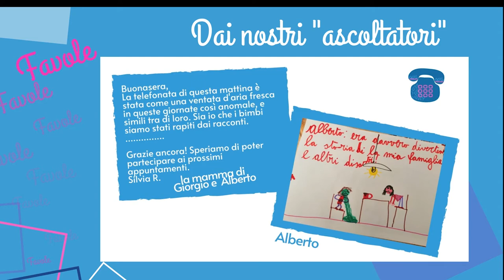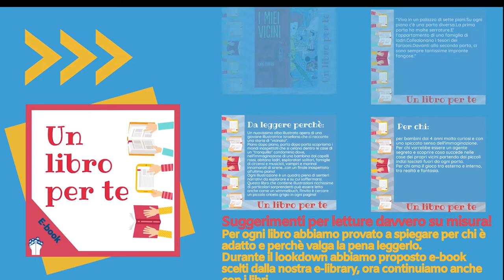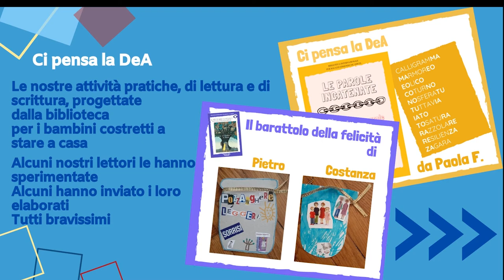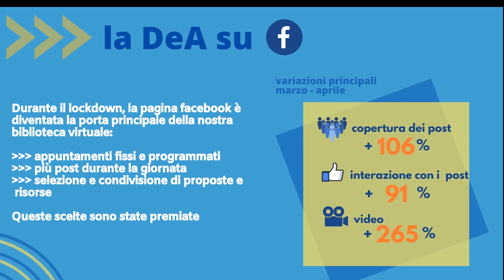bibliopride2020: Biblioteca Internazionale per ragazzi Edmondo De Amicis (Genova)